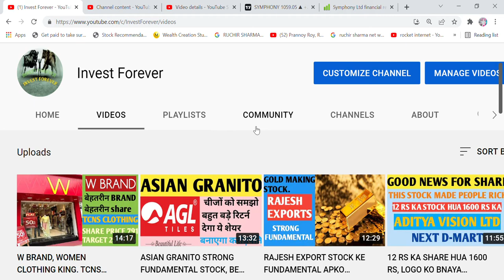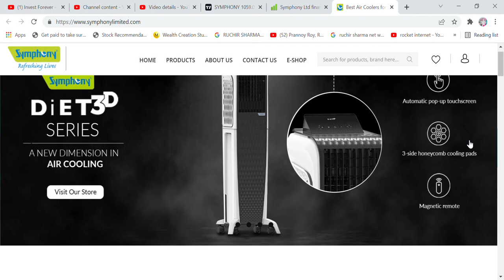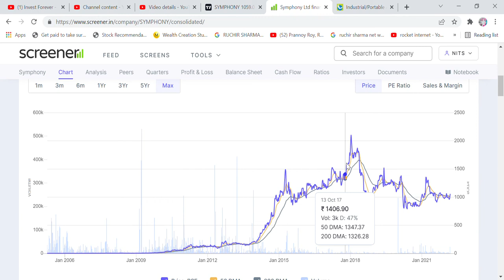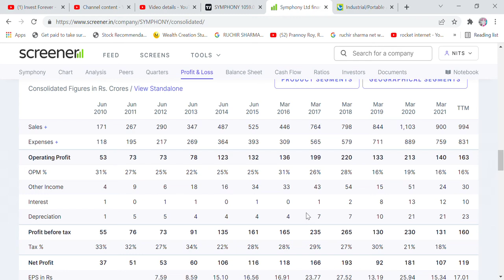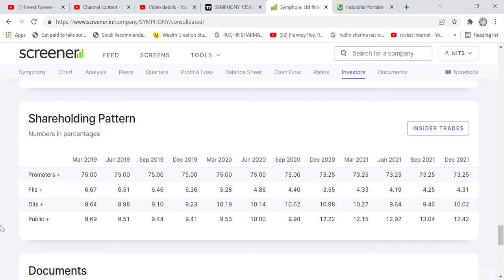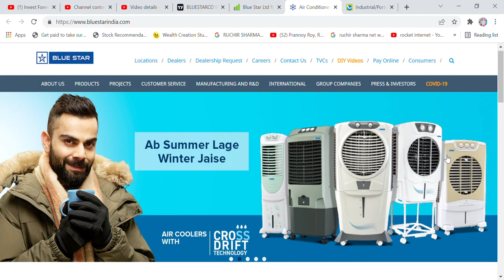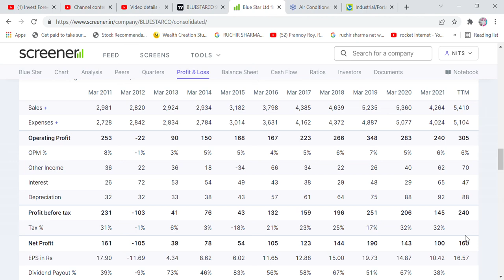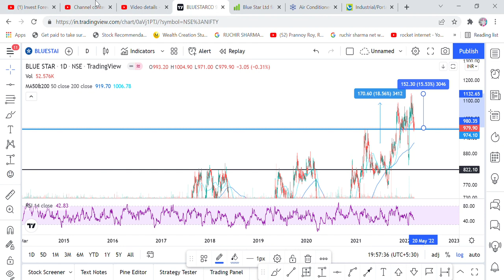SEASONAL BUSINESS, SEASONAL STOCKS, SUMMER STOCKS, SYMPHONY, BLUESTAR, TARGET, SWING TRADE,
Hi Friends,